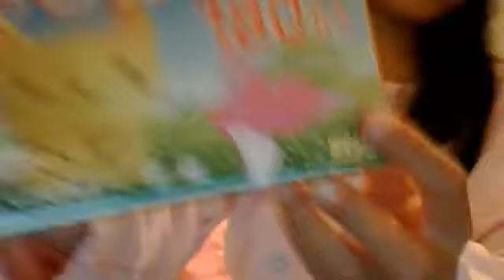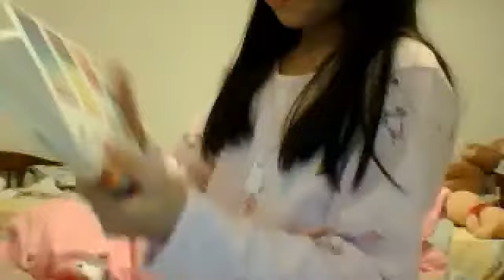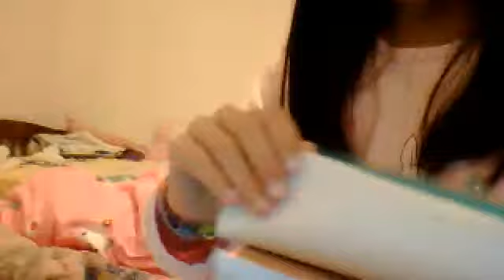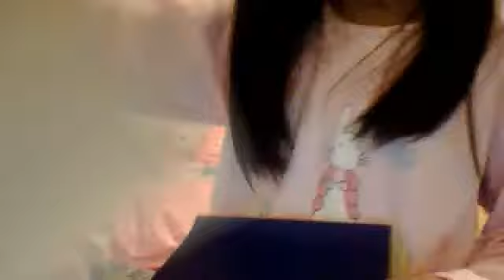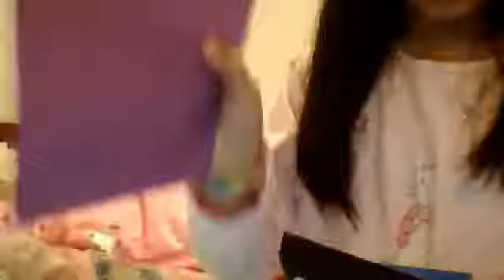part one of my origami paper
make sure to check out part two!